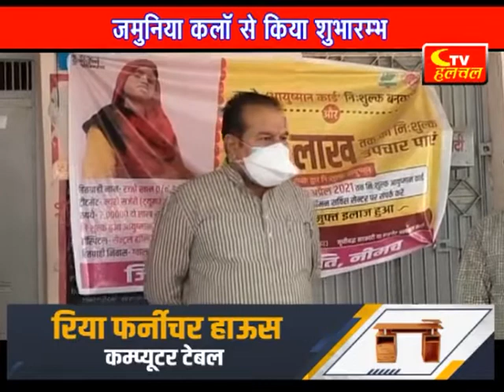विधायक दिलीप सिंह परिहार ने किया किल कोरोना अभियान का शुभारंभ| Ctv halchal